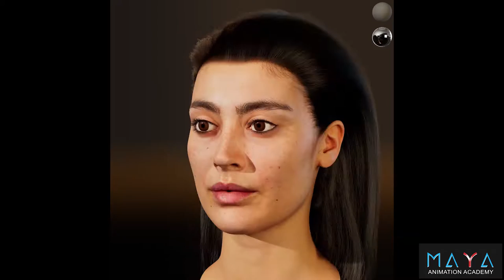3D Animation & Visual Effects and Game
Sanjay Rai Showreel 2020
Maya animation academy
since 2005